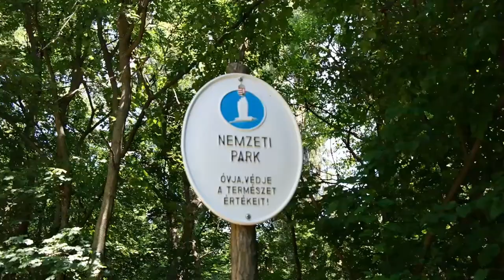MONTAGE: Pupventure - Rey Goes Hiking for the First Time Ever!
Our dog walking friends invited us to join them on a hike this weekend, and we decided that it's an awesome idea so we took Rey our pomeranian pup to his first forest & mountain adventure. Cérna and Pöcök the mini dachshunds are actually his best friends! They are so mental when they are around each other! It was a really great day! ^^ Rey even got to see horses for the first time ever!